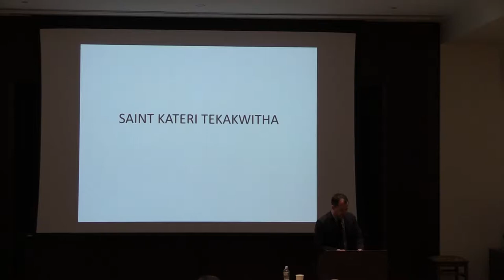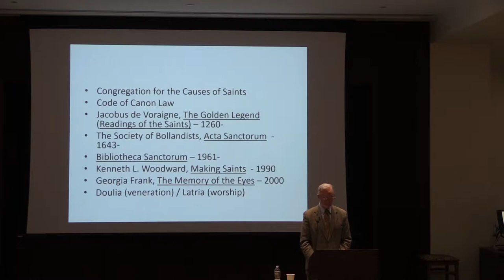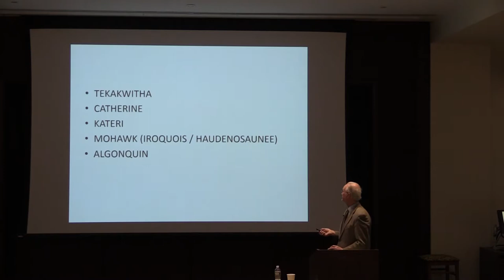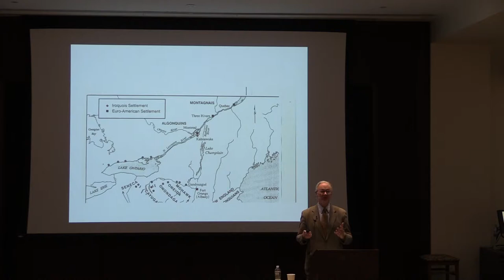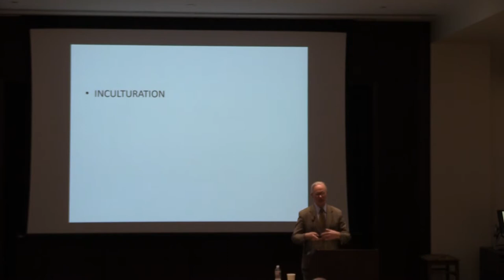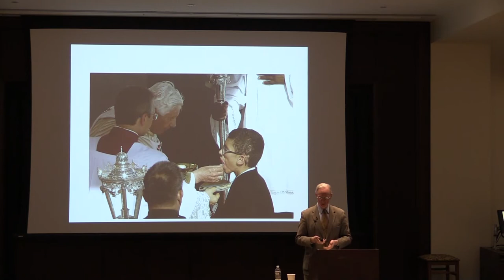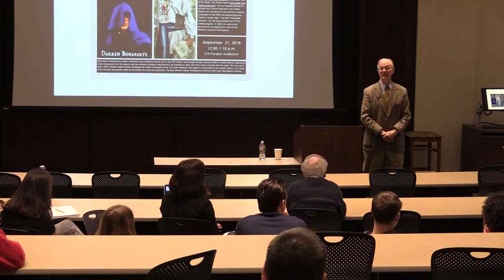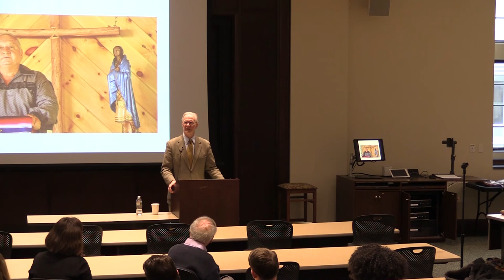PC Humanities Forum "St. Kateri Tekakwitha and Religion in Native North America"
Chris Vecsey
Harry Emerson Fosdick Professor of the Humanities and Native American Studies Dept. of Religion, Colgate University

A prolific scholar who has authored some 15 books and numerous other publications, Dr. Vecsey specializes in American Indian religions, American religious history, American Indian studies, and contemporary religious issues. A Colgate professor for 35 years, Dr. Vecsey was the 2018 co-winner of that university’s Jerome Balmuth Award for Teaching and Student Engagement.